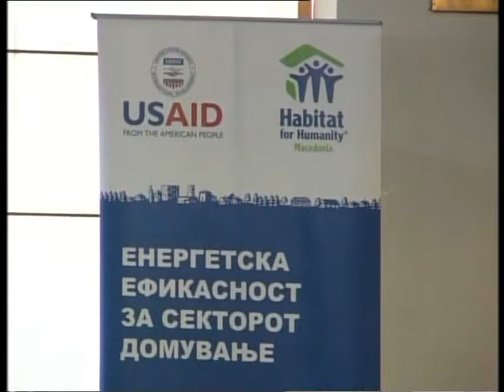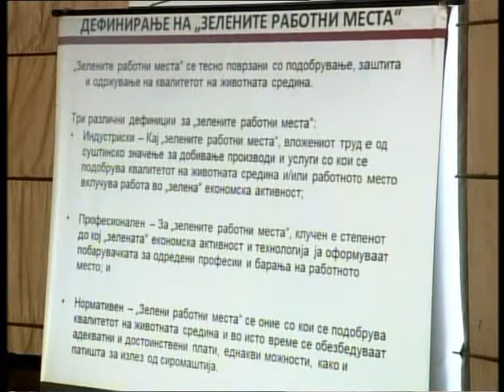Потенцијалите за "зелени" работни места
Хабитат Македонија и УСАИД ја промовираа студијата за "зелени" работни места во Македонија која е дел од програмата за енергетска ефикасност.